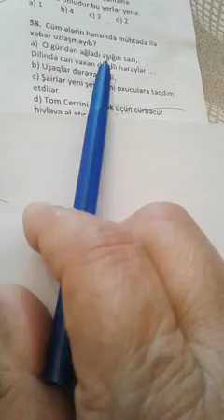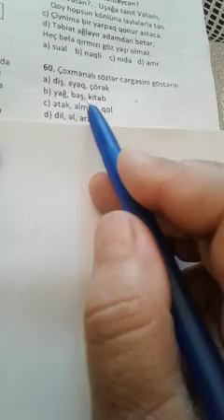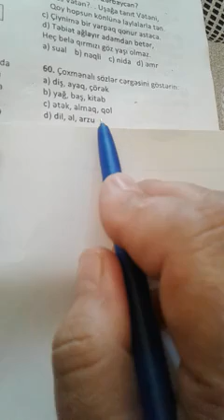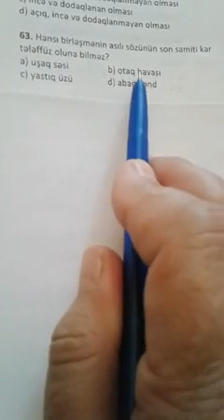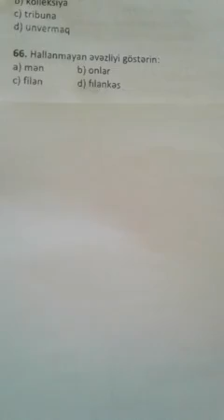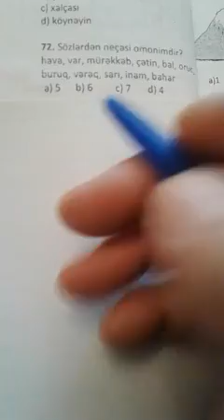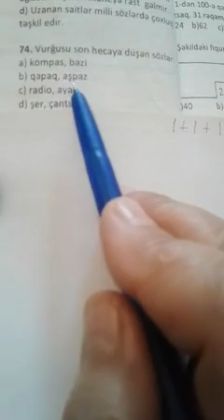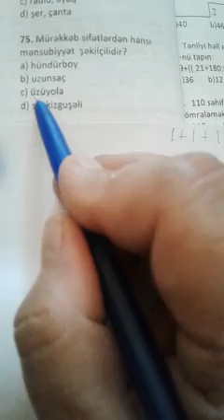Dəyanət liseyi Test 7(57-75)